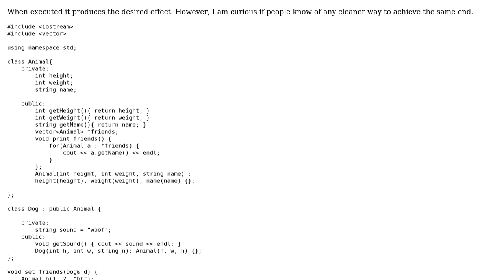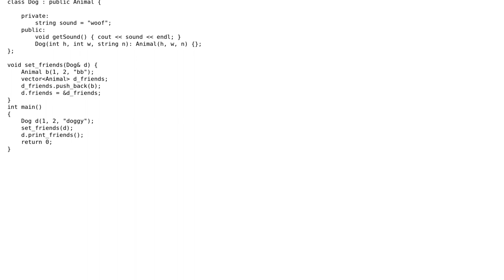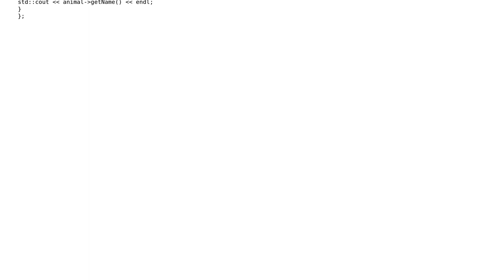OOP exercise involving Animal subclasses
With thanks & praise to God, and with thanks to the many people who have made this project possible! | Content (except music & images) licensed under CC BY-SA | Music | Images & others | With thanks to user miscco user Luke Purnell user 200_success and the Stack Exchange Network Trademarks are property of their respective owners. You are responsible for your own actions.